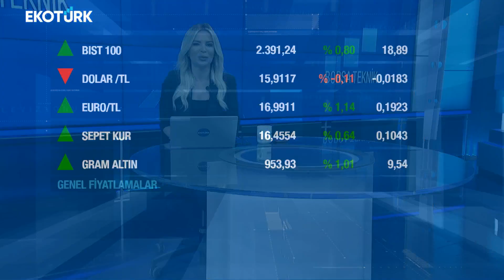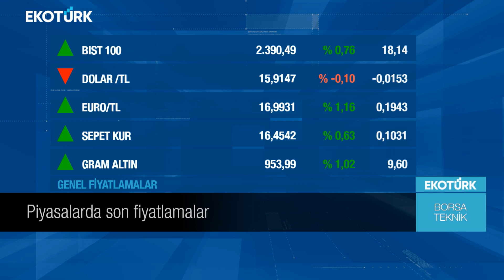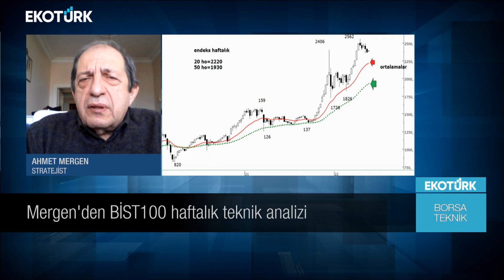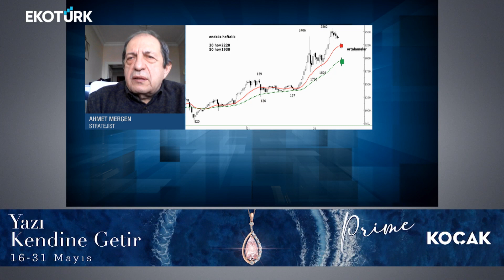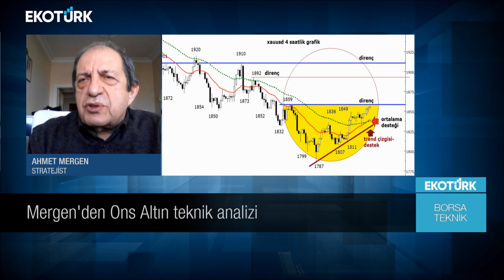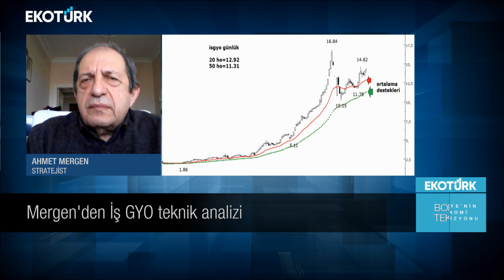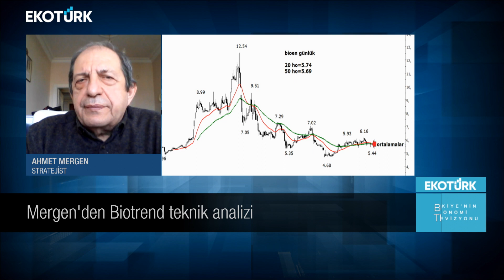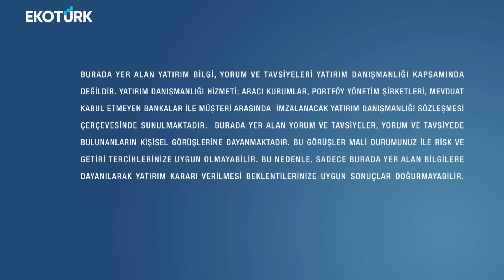Borsa Teknik | Ahmet Mergen | Perihan Tantuğ | 23.05.2022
BİST100 GÜNLÜK
BİST100 HAFTALIK
BİST100 HAFTALIK DOLAR BAZLI
ONS ALTIN
ONS GÜMÜŞ
BRENT PETROL
GÖLTAŞ ÇİMENTO
İSGYO
ENKA İNŞAAT
ARÇELİK
BİOTREND ÇEVRE VE ENERJİ YATIRIMLARI
TÜRK TRAKTÖR
BİM